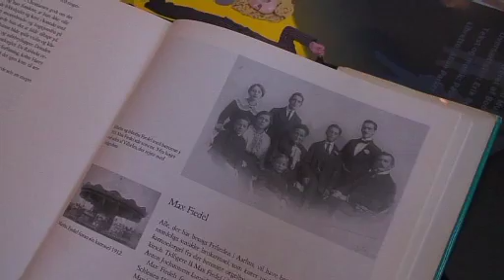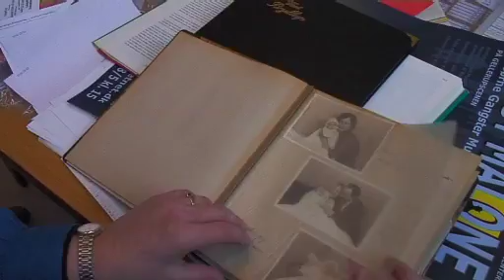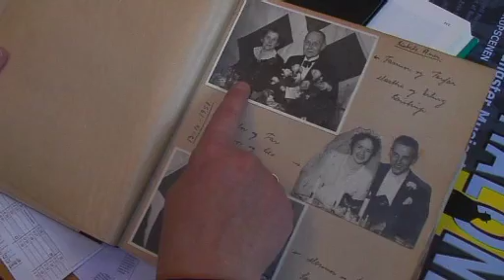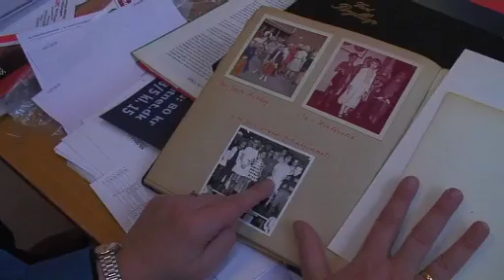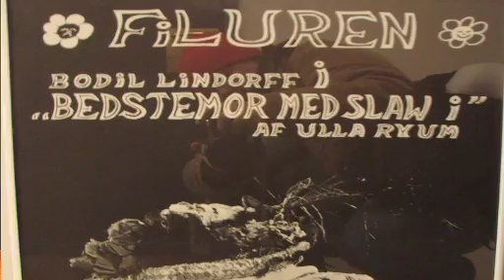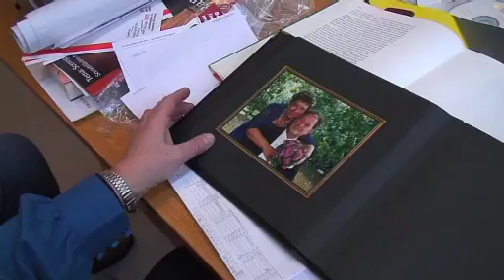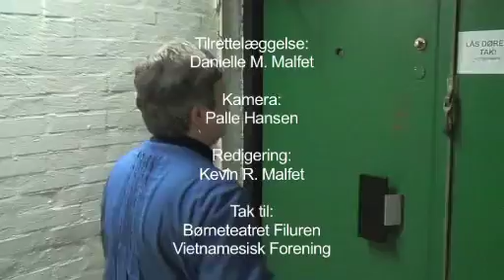Portræt af Lisbet L. Knudsen Gellerupscene februar 2010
Lisbeth Knudsen fortæller om sit lange 53 årige liv I Aarhus i 2010 .
Denne portræt dokumentar har ikke været vist på TV grundet dårlig lyd.
Men på opfordring er den anbragt her i cinemalfet.